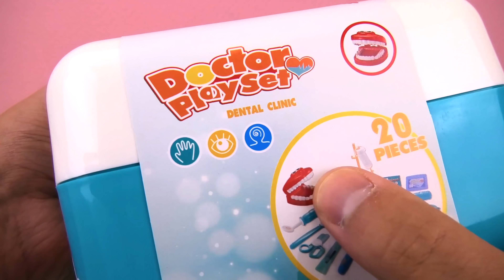*NOVO* ZUBARSKI SET U KOFERU doktor set za igranje - DR. ZUBAR SPECIJALISTA ZA ZUBE!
*NOVO* ZUBARSKI SET U KOFERU doktor set za igranje - DR. ZUBAR SPECIJALISTA ZA ZUBE! 20 delova sa bušilicom!

Pretplatite se besplatno!

Zdravo deco!